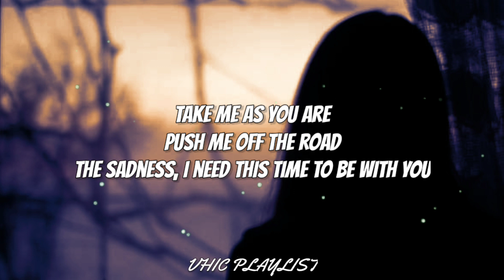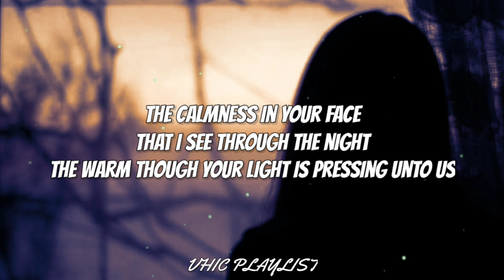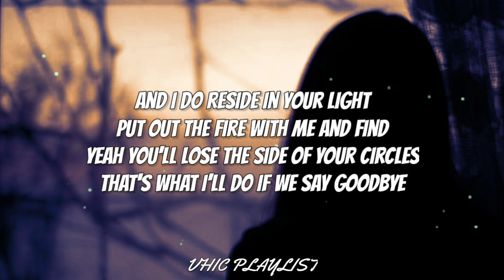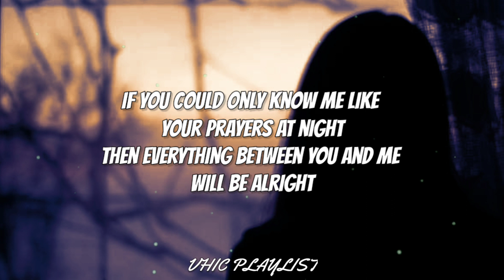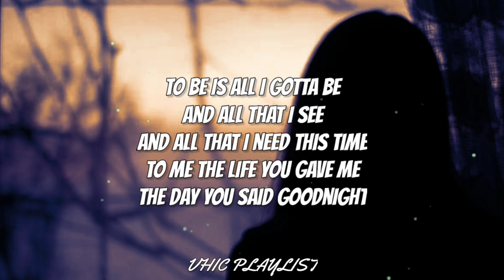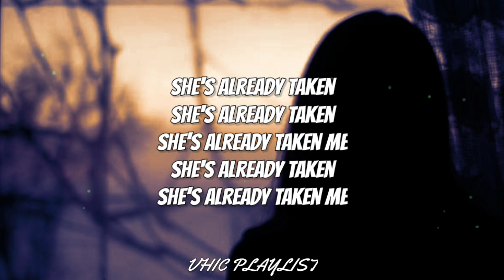Hale - The Day You Said Goodnight (Lyrics)🎶